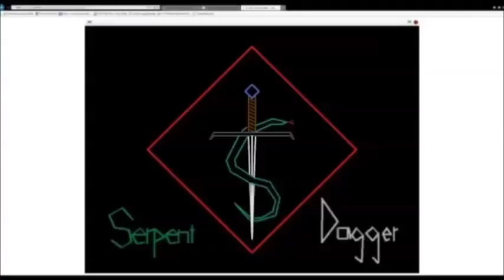Minecraft Survival LP: Ep12-Catch and Don't Release No Matter What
I capture all the vindicators and evokers in the mansion, except for one, who met a slightly pointy end...